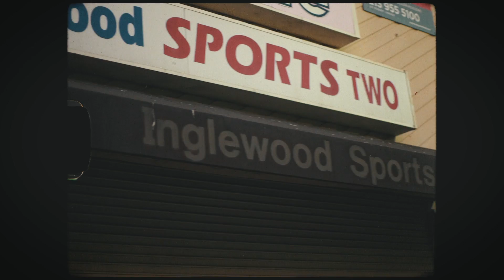"ADDICTED" [Official Music Video] prod. by Ro Blvd.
Artist: Thurz
Song: Addicted
Producer: Ro Blvd.
Director: Duke Visions